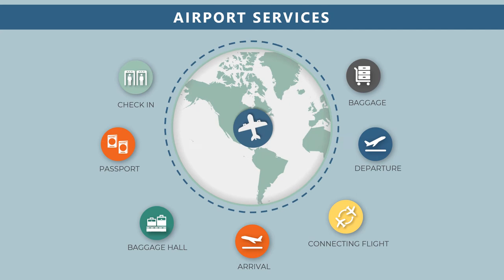Jasa Pembuatan & Edit Video Mulai dari 500 Ribu an‎